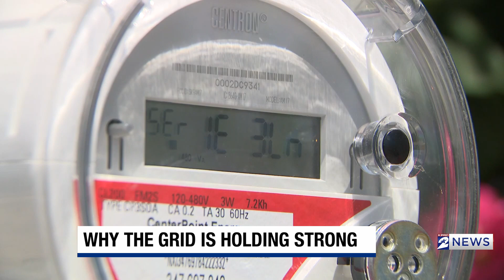Why the Texas power grid is holding strong in the Houston summer heat